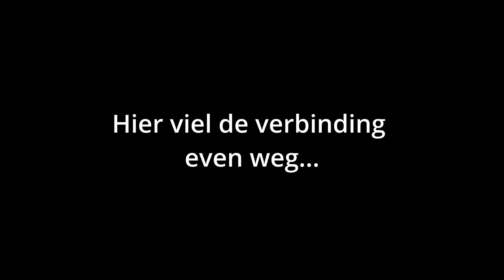Gesprek met de drone ontwikkelaar en technische man van Ulrainaidops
Ik kreeg ineens de kans om de drone ontwikkelaar en technische man van UkraineAidOps te spreken.
Dat had ik niet verwacht en had het gesprek dus ook niet voorbereid.
Ik liet me de kans echter niet ontnemen.
Hopelijk vindt je het toch een interessant gesprek.  :-)

Als je UkraineAidOps wilt helpen, kijk dan hieronder. Daar vindt je de gegevens om geld te doneren.

UkraineAidOps.org is een internationale vrijwilligersorganisatie en geregistreerde stichting in de VS en Oekraïne. Alle donaties worden besteed aan het leveren van materieel direct aan het front.

Donaties aan Ukraine Aid Operations voor ter ondersteuning van de
eenheden aan het front:
(aftrekbaar van belasting in Nederland)
 IBAN: NL86BUNQ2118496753, Stichting Eyes on Ukraine, ovv: Donatie
UAO (ook aftrekbaar)

Dit is de link waar Harm van Wijk het in een vorige video over had:

Geef ook een like (duim) als je dit een interessante video vond.

Geld verdienen?

Sparen voor je (klein)kinderen?
Ga naar voor een degelijk rendement op je spaargeld. Investeren is mogelijk vanaf 20 euro!